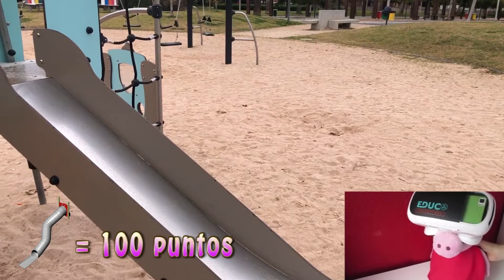Peppa Pig y el HAMSTER en el tobogán de la piscina de bolas | Vídeos de Peppa Pig en español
♥♥♥ Peppa Pig está con su hamster en el tobogán de la piscina de bolas. No te pierdas este vídeo de Peppaventuras.